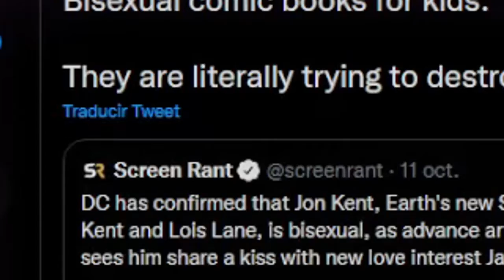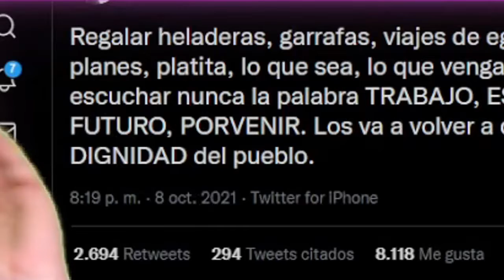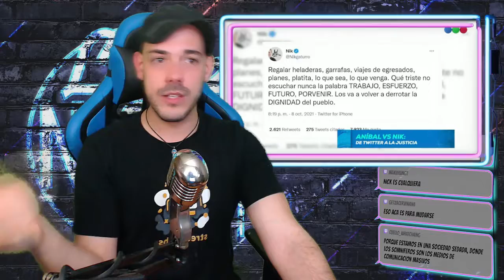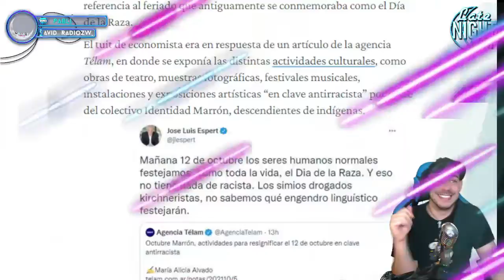SUPERMAN BlS3XUAI ofende a WEFERE 🤡 | Nik AMENAZADO por Fernández | ResumenDeNoticias 🌃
Conviértete en miembro de este canal para que siga en pie ♥

Si querés apoyar el contenido que hago en todas sus formas, considera realizar un apoyo usando Streamlabs o MercadoPago.
(se permite la promo de empredimiento pequeños y canales en el mensaje adjunto)
(Para colaboraciones comerciales o auspicios fijos enviar propuesta a mail de contacto)

𝓓𝓮𝓽𝓻á𝓼 𝓭𝓮 𝓽𝓸𝓭𝓸 𝓮𝓼𝓽𝓪𝓼 𝓥𝓞𝓢.

0:00 inicio
1:02 Martha Sepúlveda, la mujer a quien le cancelaron la eutanasia en Colombia
3:34 Adam Warlock en ‘Guardianes de la Galaxia Vol. 3
5:06 El nuevo Superman revela que es bisexual en los cómics de DC
9:09 NUESTRA IDENTIDAD A LA VENTA
11:34 LO QUE PASO CON ANIBAL FERNANDEZ Y NIK GATURRO
14:53 la polémica frase de Espert sobre el 12 de octubre
15:57 La abuela mas piola